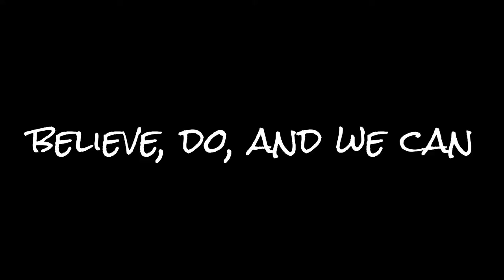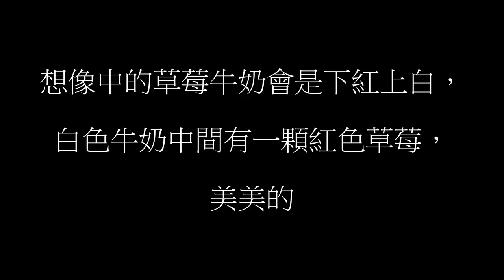Share I made the Strawberry Milk Smoothie 分享我做的草莓牛奶冰沙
嘿嘿，今天分享的是自己做的草莓牛奶，材料如下
1.Strawberry草莓                   打碎的
2.and Strawberry還是草莓   整顆的
3.Milk.鮮奶
材料有沒有很簡單啊~~
可是我真的是做得頭昏腦脹...
先來說說故事吧

某天
某個小妮子
想要喝草莓冰沙
又想飲料有雙色
所以自己想了一個自己覺得很聰明的辦法
把草莓冰到冷凍庫
→草莓冰塊用製麵機的出麵口研磨變冰沙
→加鮮奶
→將啷，漂亮的草莓牛奶出爐

可是，他想不到這就是他莎草的開始
草莓因為水分很多，又有植物纖維，
沒切過，很大顆
進不去製麵機的出麵轉軸，所以他就需要一直拿東西把草莓壓進去
再加上他的草莓有點解凍，草莓不夠硬，無法把纖維磨碎，
所以出麵口就塞住了...=口=

這故事告訴我們不要亂實驗
除非你很閒
或是很想玩玩看...像我一樣0_0

不過其實挺有趣的
所以~~當經驗試試也不錯啦
謎之聲：其實你只是想讓別人也莎草吧...
哈
草莓如果用果汁機打也可以，可是可能大小粒會不一，打完放一下會分層
用慢磨機更好，有冰沙口感，又吃得到果粒~~
如果用製麵機的出麵口，就要自己斟酌囉~~呵